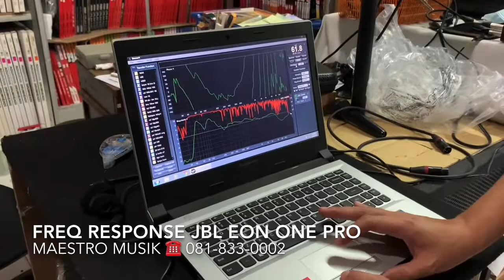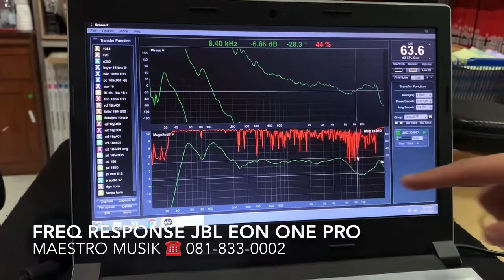Review JBL EON PRO COCOK BUAT CAFE !! Plug and play